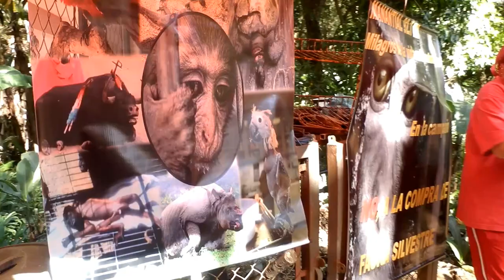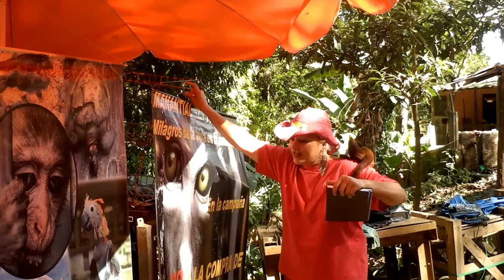las azulejas (guías scouts de Venezuela)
charla sobre la naturaleza y la vida silvestre.